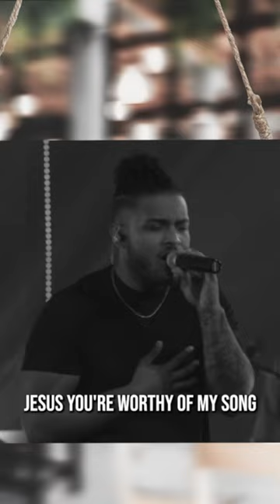JESUS, YOU’RE WORTHY OF MY SONG!!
Connect with WOGM

To support WOGM continue to preach Jesus as the manifested Word of God and reach more people, in more places and in more ways all around the world

It is the vision of Word of God Ministries (WOGM) to preach Jesus as the manifested Word of God! Our passion is to share the love of God to all people, to spread the hope of the gospel, and the power of faith to more people, in more places, in more ways than ever before.
We strive to answer the call given in Nehemiah 2:20, “The God of heaven, He will prosper us; therefore we His servants will arise and build.”

Word Of God Ministries (WOGM) is led by Pastor James A. McMenis and based in Shreveport, Louisiana, USA.